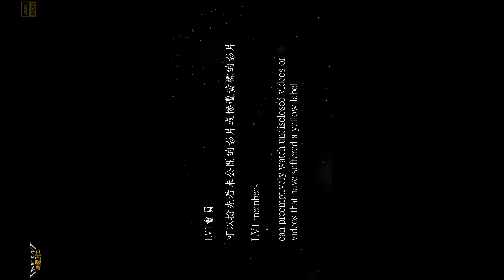【無限HD】朴子配天宮 Sexy Goddess 29(4K HDR)【2022 全球百大舞團 The 100 Dancers】